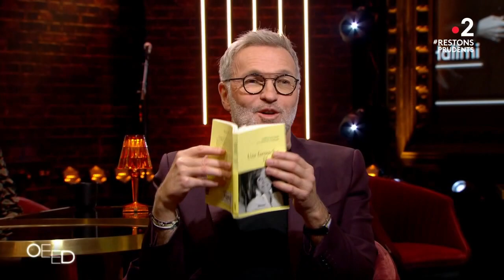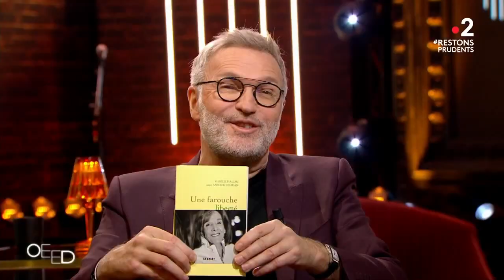Nicolas Bedos & Annick Cojean sur Gisèle Halimi - On est presque en direct 07/11/20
Nicolas Bedos et Annick Cojean sur son livre entretien avec Gisèle Halimi Une farouche liberté
ON EST EN DIRECT, c’est LE nouveau rendez-vous de deuxième partie de soirée des samedis de France 2 à 23h30 ! Et en direct, tout peut arriver ! Retrouvez Laurent Ruquier et ses invités qui font l'actualité.